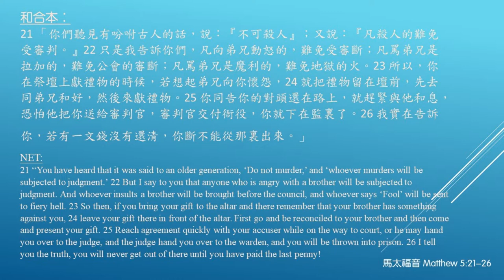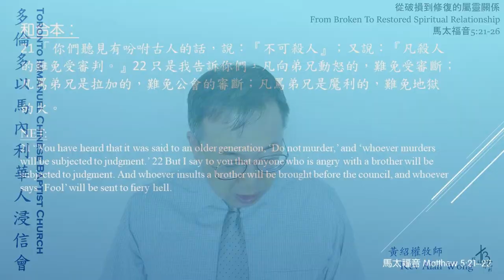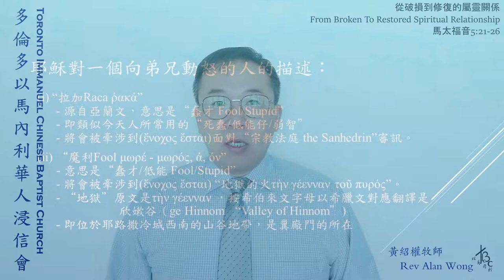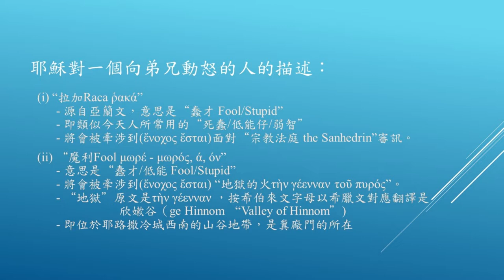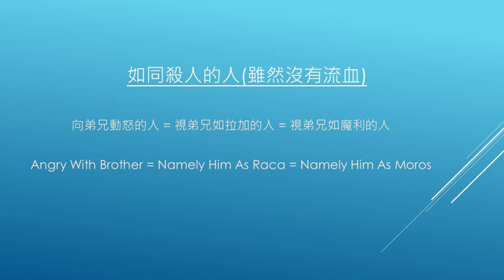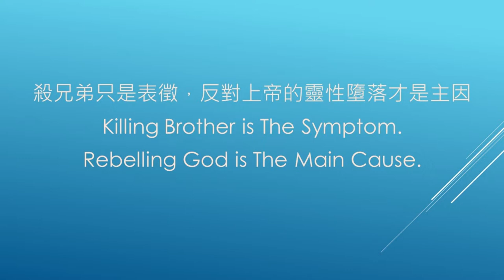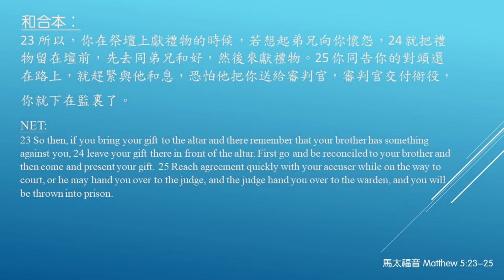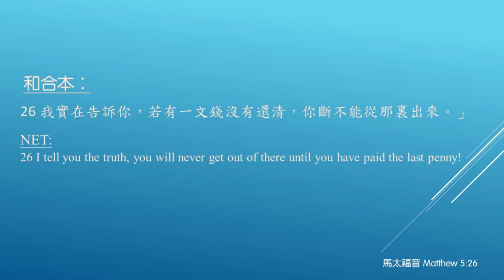從破損到修復的屬靈關係From Broken To Restored Spiritual Relationship (含字幕/CC)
馬太福音主日講道系列： 從破損到修復的屬靈關係From Broken To Restored Spiritual Relationship
經文：馬太福音5:21-26 - First Discourse: The Sermon on the Mount (5:1–7:29)
黃紹權牧師 – 多倫多以馬內利華人浸信會   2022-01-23
(1)  “殺人”至“向弟兄動怒”的屬靈破損5:21-22 Spiritual Bankruptcy In Murdering And Angering.
(2)  宗教行為不能取代和息關係5:23-25 Reconciliation Is Irreplaceable By Religiosity
(3) 突破惡性循環5:26 Breakthrough The Evil Cycle
和合本：
21 「你們聽見有吩咐古人的話，說：『不可殺人』；又說：『凡殺人的難免受審判。』22 只是我告訴你們，凡向弟兄動怒的，難免受審斷；凡罵弟兄是拉加的，難免公會的審斷；凡罵弟兄是魔利的，難免地獄的火。23 所以，你在祭壇上獻禮物的時候，若想起弟兄向你懷怨，24 就把禮物留在壇前，先去同弟兄和好，然後來獻禮物。25 你同告你的對頭還在路上，就趕緊與他和息，恐怕他把你送給審判官，審判官交付衙役，你就下在監裏了。26 我實在告訴你，若有一文錢沒有還清，你斷不能從那裏出來。」
NET:

21 “You have heard that it was said to an older generation, ‘Do not murder,’ and ‘whoever murders will be subjected to judgment.’ 22 But I say to you that anyone who is angry with a brother will be subjected to judgment. And whoever insults a brother will be brought before the council, and whoever says ‘Fool’ will be sent to fiery hell. 23 So then, if you bring your gift to the altar and there remember that your brother has something against you, 24 leave your gift there in front of the altar. First go and be reconciled to your brother and then come and present your gift. 25 Reach agreement quickly with your accuser while on the way to court, or he may hand you over to the judge, and the judge hand you over to the warden, and you will be thrown into prison. 26 I tell you the truth, you will never get out of there until you have paid the last penny!

教會奉獻方式 Offering：
(2) 郵寄支票 (抬頭： TICBC / Toronto Immanuel Chinese Baptist Church)
      至：50 Fouracre Way Aurora Ontario Canada L4G 7W7
(3) 直接存款至教會銀行戶口 Bank of Montreal 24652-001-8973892
(4) 海外匯款:
     SWIFT CODE: BOFMCAM2
     Transit#: 24652 Institution#: 001 Account#: 8973892
     Sheppard & Victoria Park Branch
     2450 Sheppard Avenue East, Toronto Ontario M2J 1X1
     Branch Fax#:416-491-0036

Methods to Send Your Offering to Toronto Immanuel Chinese Baptist Church (TICBC)：
** Please also send us another email separately the answer for the security question.
(2) Mail cheques or bank draft to: 50 Fouracre Way Aurora Ontario Canada L4G 7W7
(3) Direct Deposit to Bank Of Montreal 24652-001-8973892
(4) Overseas Remittance:
SWIFT CODE: BOFMCAM2
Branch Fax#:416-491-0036